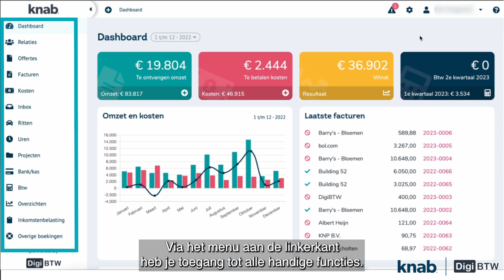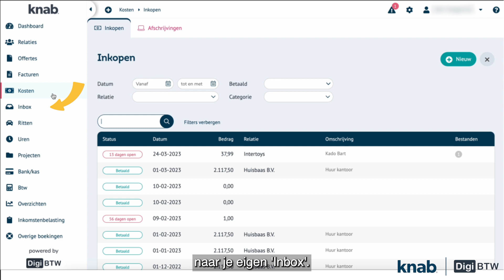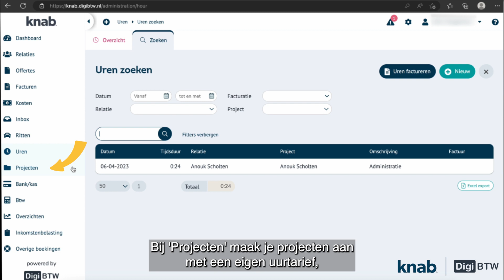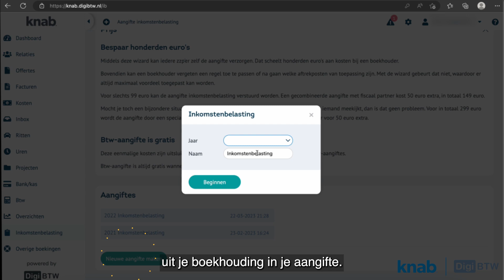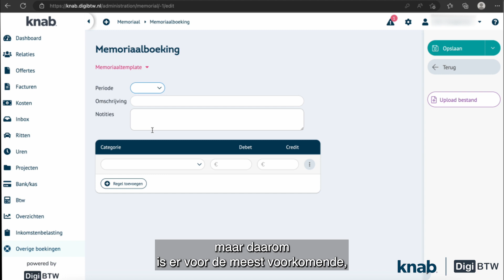Knab Boekhoudpakket: Zo werkt het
Knab. De bank voor zzp'ers.
Knab is de online bank die met je meedenkt. Of je nou je geld wilt laten rollen of laten groeien: bankieren bij Knab is simpel, zonder gedoe en altijd met de fijnste service.

Over Knab
"Zullen we anders gewoon een bank oprichten?" Geen alledaagse gedachte die in 2012 ten grondslag lag aan onze oprichting. En alledaags zijn we nog steeds niet. Dat merk je bijvoorbeeld aan onze naam. Bij Knab staat de K van klant voorop. We denken net iets fanatieker met je mee, zodat jij het meeste uit je geld kunt halen.

Nieuwsgierig naar Knab? Kijk dan voor meer informatie naar